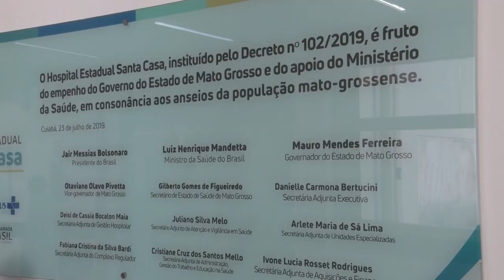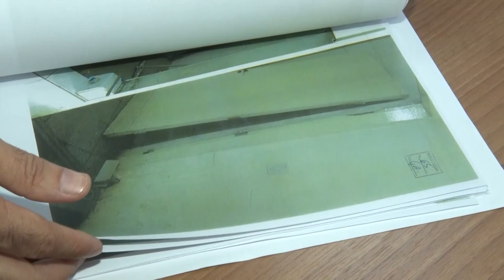Parlamentares visitam o Hospital Estadual Santa Casa, em Cuiabá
Os deputados Lúdio Cabral, Paulo Araújo, Faissal e Dr. João, integrantes da Comissão de Saúde, visitaram diversas áreas que compõe o Hospital Estadual Santa Casa, em Cuiabá. Setor a setor, os parlamentares avaliaram parte estrutural, equipamentos, serviços e conversaram com pacientes.